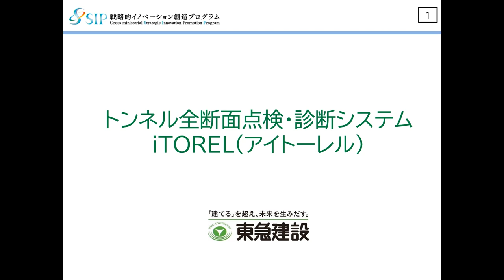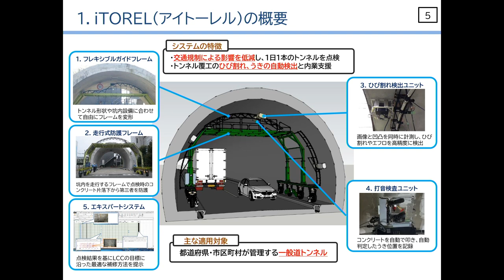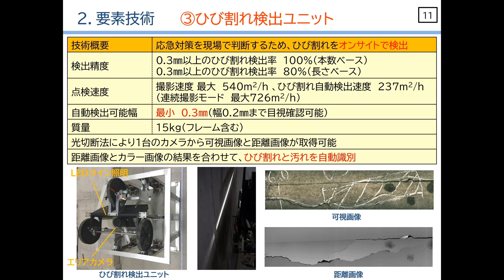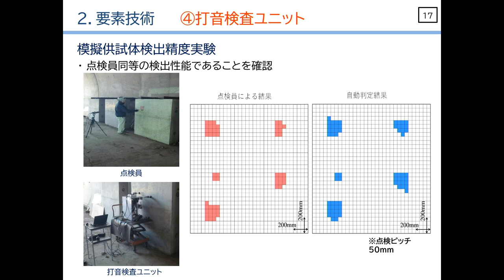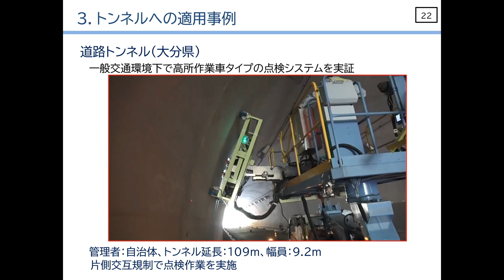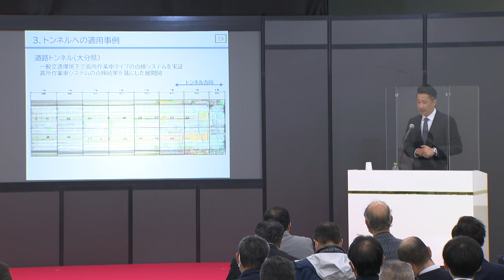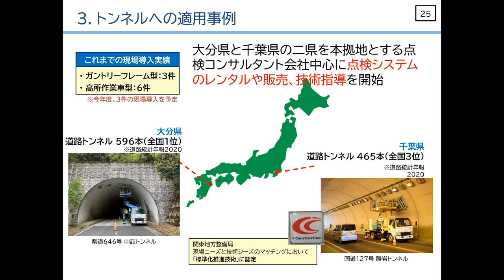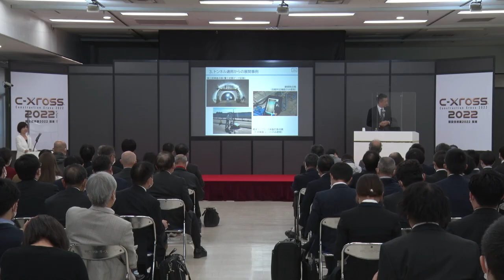トンネル全断面点検・診断システム 東急建設株式会社 伊藤正憲氏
トンネル全断面点検システムは、ガントリー型の点検フレームに取り付けられたガイドレール上を移動する「打音検査ユニット」と「ひび割れ検出ユニット」により取得した点検データから、ひび割れと浮きをリアルタイムに自動検出します。
また、点検時にフレーム内部を車両が通行できるため、交通規制の時間や範囲を削減するだけでなく、特に一般交通への配慮が必要なトンネル天端の点検やたたき落とし作業を安全に行うことができます。
加えて、検出した点検データから展開図や写真台帳作成をサポートでき、内業の効率化が図れます。
当該システムを使用することで、トンネル管理者のメンテナンスサイクルを構築するうえで重要となる変状の位置や形状が高精度に取得できるため、経時的変化を把握しながら、トンネルの維持管理が可能になります。